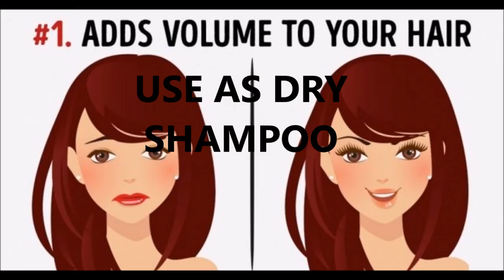Shocking Baby Powder Hacks | Must Watch |Makeup hacks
Top Uses Of Talcum Powder /baby powder | Home Remedies | Uses of Talcum Powder for makeup and skincare /
Beauty Hacks Tested |Baby Powder
BABY POWDER Beauty Hacks That Actually Work